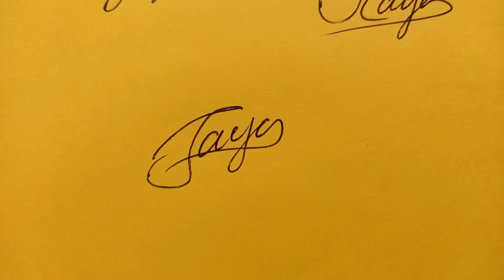Jaya Name Signature Style | J Name Signature Styles